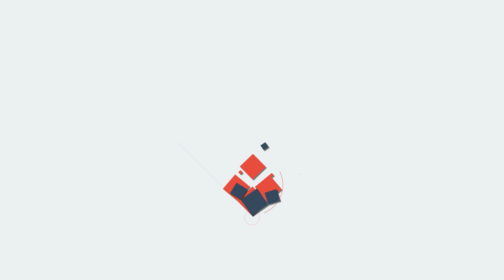Pinarai vijayan നവോത്ഥാന സംരക്ഷണ സമിതി അടിച്ചു പിരിഞ്ച്